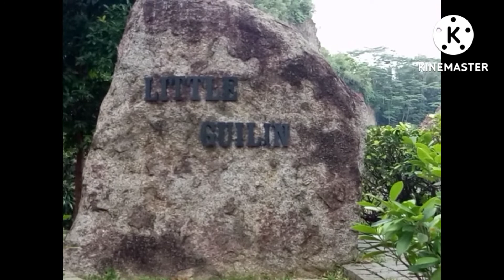Part2 Little guilin (Xiao Guilin)-Bukit batok town park,Singapore /